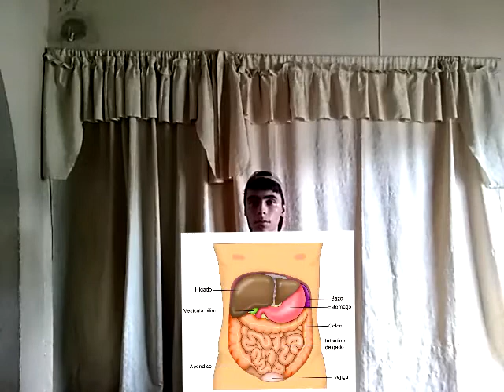Generalidades del abdomen agudo. III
-El término abdomen agudo se aplica a cualquier cuadro clínico
cuyo síntoma primordial es un dolor abdominal de presentación
aguda, con o sin otra sintomatología acompañante. No incluye la exacerbación aguda de una afección crónica, por lo que es necesario que
el paciente se encuentre previamente bien. Su etiología es múltiple y
no siempre de origen abdominal.
-Etiopatogenia: Es múltiple y no solo es de origen abdominal, según su etiopatogenia se reconocen causas extraabdominales y se dividen en 4:
-1) Procesos torácicos.
-2) Procesos neurológicos.
-3) Procesos metabólicos.
-4) Procesos hematológicos.
-Desde el punto de vista patogénico, el abdomen agudo intraabdominal se clasifican en:
-Abdomen agudo de índole inflamatoria.
-Abdomen agudo por obstrucción mecánica de víscera hueca.
-Abdomen agudo de tipo isquémico.
-Abdomen agudo de tipo traumático.
-Abdomen agudo por distensión de superficies viscerales.
Clínica: El signo predominante es el dolor abdominal acompañado de:
-Signos generales
-Taquicardia
-Deshidratación
-Fiebre/ escalofríos
-Signos locales
-Palpacion dolorosas
-Dolor en el tracto renal o vaginal
-Manifestaciones gastrointestinales
-Vomito
-Anorexia
-Constipación
-Diagnóstico:
- anamnesis breve.
-Exploración física.
-Estudios de laboratorio.
-Estudios radiológicos.
-Tratamiento:
Abdminitras líquidos intravenosos, corregir los desequilibrios acidosbasicos, y en caso de que el paciente requiera una cirugía, se realiza una laparoscópia ya que esta tiene menos riesgo que hacerlo a cirugía abierta.

Referencias Bibliográfica:
-Harrinso: principios de medicina interna
Estudiante: Raúl Briceño.

PD: Quiero pedir disculpa, el vídeo se edito mal en el minuto 4:38 al 4:45.